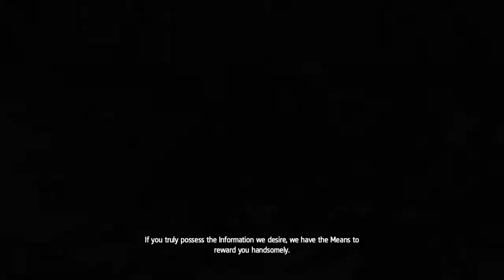Assassin's Creed® IV Black Flag Lets Play | What a convenience | Sq1 Pt1